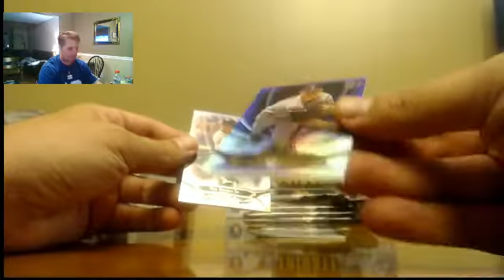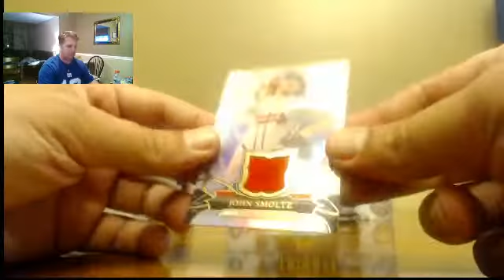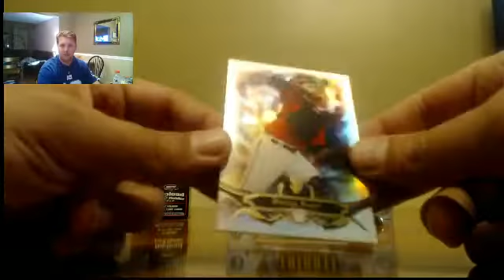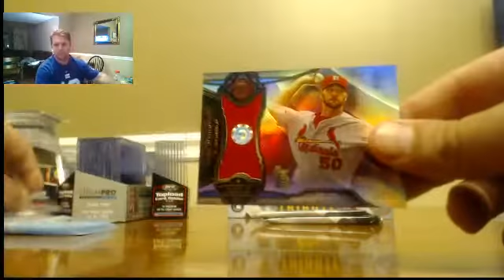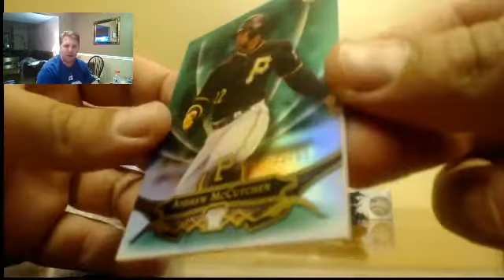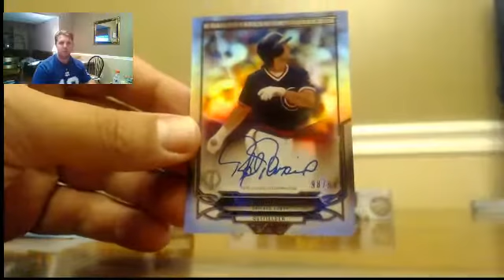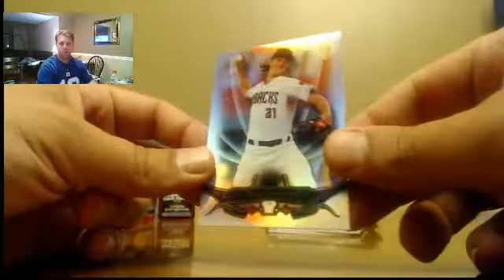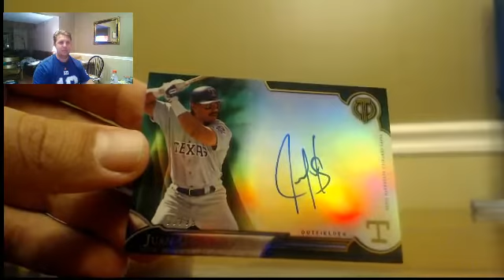2016 Topps Tribute Random #1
INSANE CASE! Reggie Jackson Auto, Chipper Jones Auto, Maeda Orange Auto, Biggo Auto and Patch